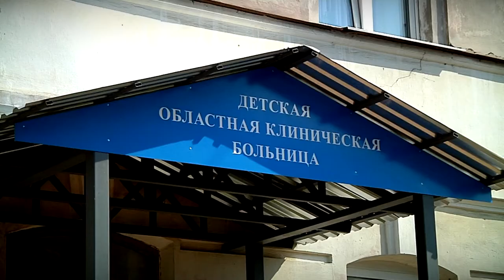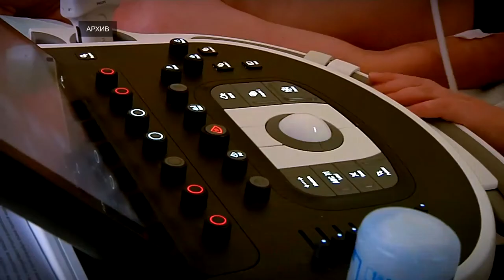На заседании Правительства Тверской области рассмотрели ход реализации нацпроекта «Здравоохранение»